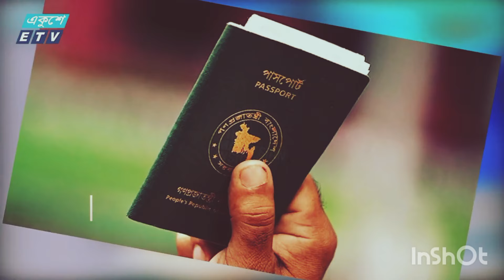🔴Ajker Bangla Khobor 15 Sep 2024 | Bangladesh Letest News | Somoy Sangbad News | E-16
🔴Ajker Bangla Khobor 15 Sep 2024 | Bangladesh Letest News | Somoy Sangbad News | Bangla News | E-16 | A R TV